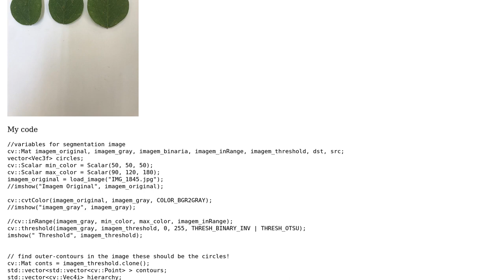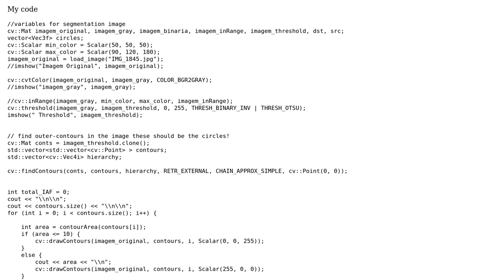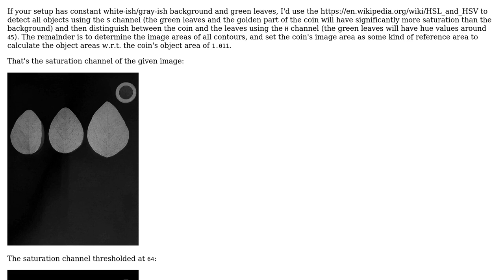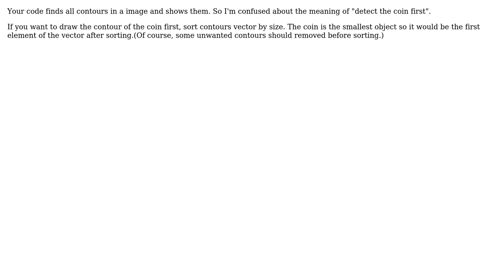Detect the coin and from there measure the leaf in the image (2 Solutions!!)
Detect the coin and from there measure the leaf in the image

With thanks & praise to God, and with thanks to the many people who have made this project possible! | Content (except music & images) licensed under CC BY-SA | Music | Images & others | With thanks to user zedaoreia user HansLee user HansHirse and the Stack Exchange Network Trademarks are property of their respective owners. You are responsible for your own actions.